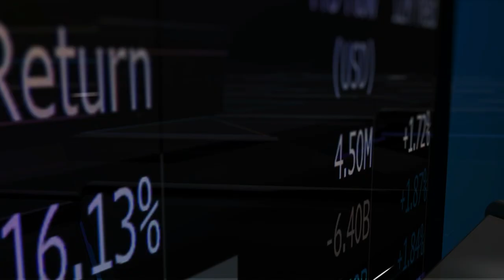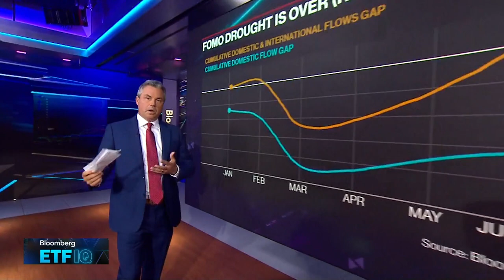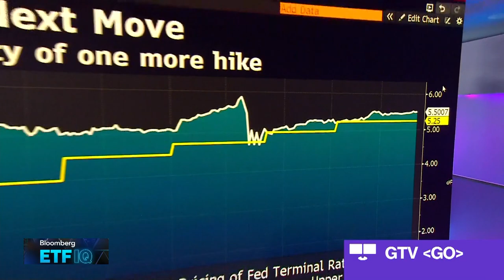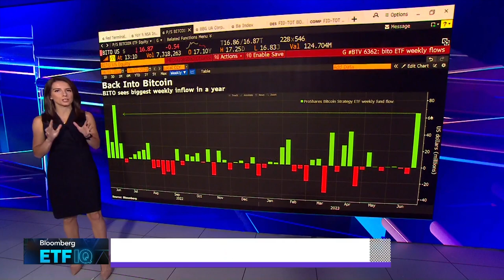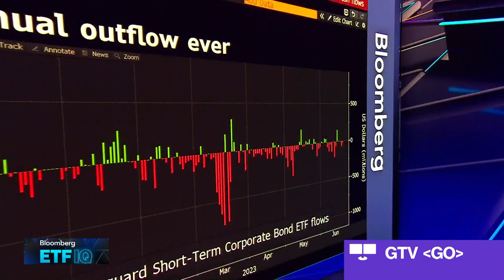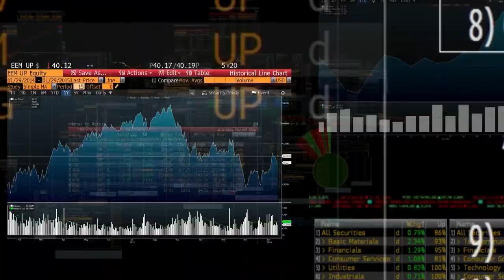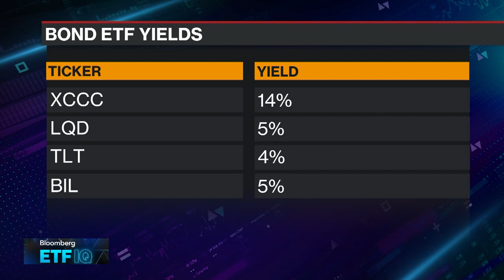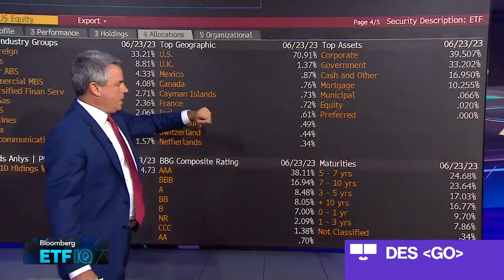ETF IQ Full Show (06/26/2023)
"Bloomberg ETF IQ" focuses on the opportunities, risks and current trends tied to the trillions of dollars in the global exchange traded funds industry. This week Bloomberg's Matt Miller, Katie Greifeld and Eric Balchunas talk with Jeff Sherman, deputy chief investment officer at DoubleLine Capital, and Greg Friedman, head of ETF management & strategy at Fidelity Investments. They discuss corporate credit, central bank policy, bond ETF flows and the Fidelity Total Bond ETF (ticker: FBND).